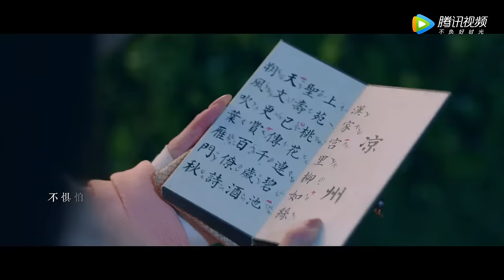【Official MV】A Dream of Splendor《梦华录》OST |《不惜时光》"Bu Xi Shi Guang" by Jane Zhang【ENG SUB】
Song Name: Bu Xi Shi Guang《不惜时光》
Singer: Jane Zhang《张靓颖》
Drama Name:  A Dream of Splendor《梦华录》